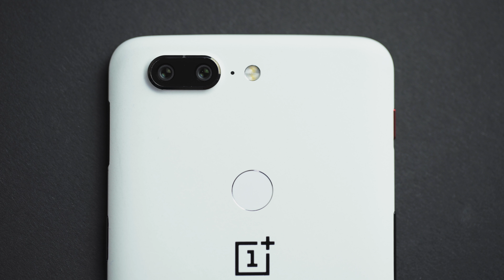Welche Smartphone-Kamera ist wirklich die Beste?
Heute wird endlich Licht ins Dunkel gebracht: Ich habe alle wichtigen Smartphone-Kameras verglichen!

iPhone X:

Huawei Mate 10 Pro:

Samsung Note 8:

Pixel 2 XL:

Xperia XZ1:

LG V30:

Mein Video-Equipment